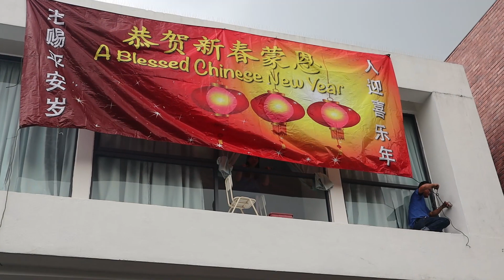SACMC Chinese New Year Celebration 2024